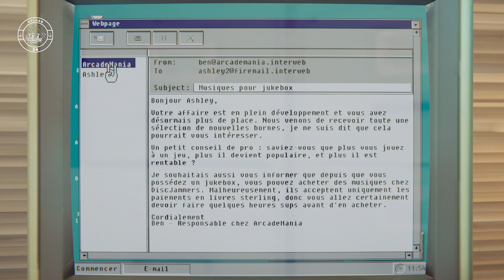Arcade Paradise (Gameplay) [PC/HD]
Salut aujourd'hui, Arcade Paradise

Bonne journée.